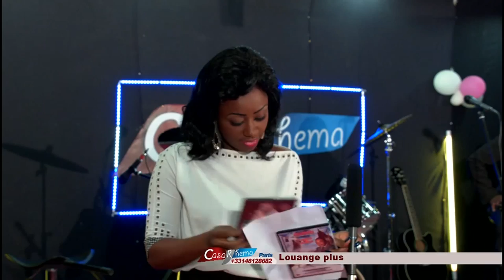Louange plus Melodie noble,past Gladys et past Racine casarhema live